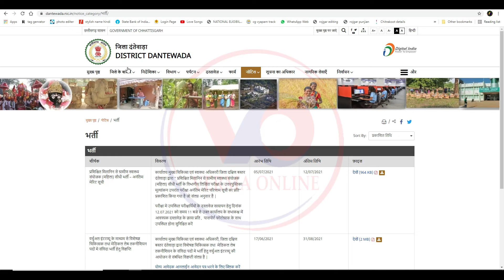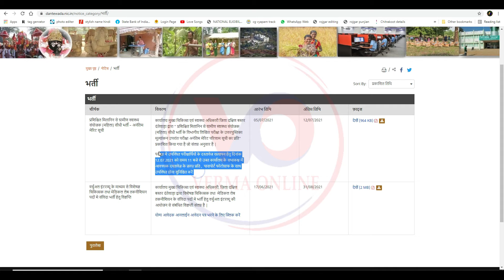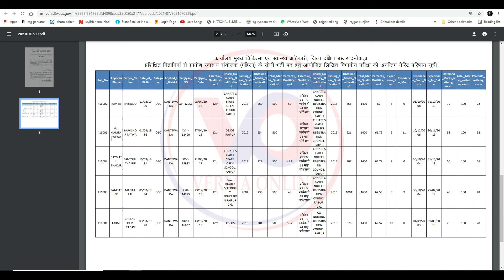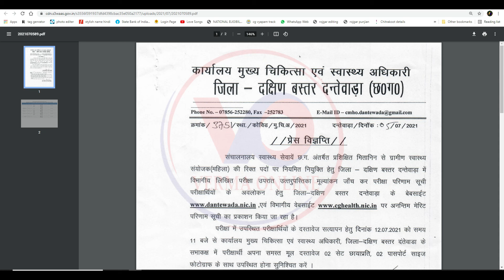Merit list of Trained Mitanins Office of the Chief Medical Health Officer Dakshin Bastar Dantewada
नमस्कार दोस्तों मैं हूं हर्ष और आप सभी का स्वागत है वर्मा ऑनलाइन परिवार में दोस्तों आज हम लाये है कार्यालय मुख्य चिकित्सा एवं स्वास्थ्य अधिकारी जिला दक्षिण बस्तर दंतेवाड़ा द्वारा ” प्रशिक्षित मितानिन से ग्रामीण स्वास्थ्य संयोजक (महिला) सीधी भर्ती के विभागीय लिखित परीक्षा के उत्तरपुस्तिका मूल्यांकन उपरांत परीक्षा अनंतिम मेरिट परिणाम सूची का प्रति” प्रकाशित किया गया है जो संलग्न अनुसार है |  परीक्षा मे उपस्थित परीक्षार्थियों के दस्तावेज सत्यापन हेतु दिनांक 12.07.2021 को समय 11 बजे से उक्त कार्यालय के सभाकक्ष में आवश्यक दस्तावेज़ के छाया प्रति ,  पासपोर्ट फोटोग्राफ के साथ उपस्थित होना सुनिश्चित करें तो दोस्तों कैसा लगा यह वीडियो मुझे कमेंट करके जरूर बताएं और अगर आप मेरे चैनल में नए हैं तो चैनल को सब्सक्राइब करना ना भूले और बैल आइकन में बटन दबा दें ताकि मेरे वीडियो सबसे पहले आपको मिले औरअपना प्यार हमेशा बनाए रखें

Your friend
Harsh Verma

🙏🙏जय जोहर🙏🙏
          🙏जय छत्तीसगढ़🙏

Tag - job in bastar dantewada cg,collector office recruitment 2021 dantewada,bastar dantewada vacancy 2021,bastar dantewada chhattisgarh,bastar dantewada recruitment 2021,cmho bastar dantewada recruitment 2021,kvk cg bastar dantewada recruitment 2021,bastar dantewada govt job recruitment 2021,cg bastar dantewada new job recruitment 2021,amit jogi का chief electoral officer को letter,kalinga ghati- one of the longest ghati in odisha,nursing officer solved question paper